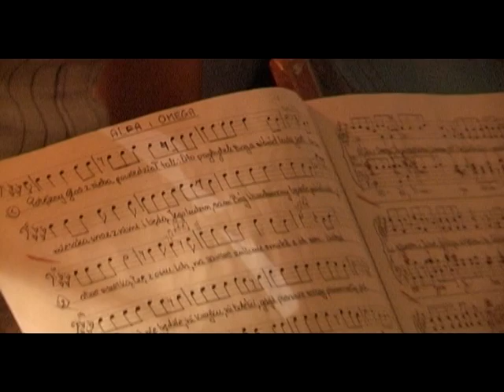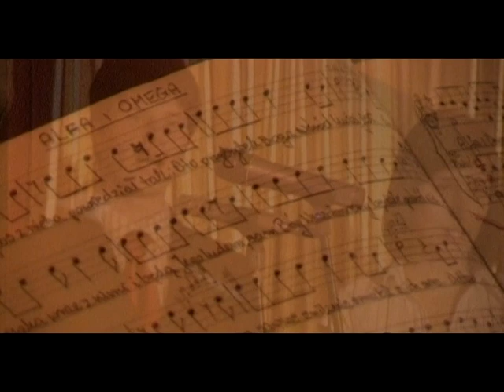Fileo: Alfa i Omega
Archiwalne nagranie fragmentu koncertu zespołu Fileo, który odbył się w 2010 roku w nieistniejącej już Cafe Caroline w Krakowie.

Słowa:

Potężny głos z nieba powiedział tak:
Oto przybytek Boga wśród ludzi jest.
On zamieszka wraz z nimi i będą Jego ludem,
Sam Bóg Wszechmocny będzie pośród nich.

I otrze wszelką łzę z oczu ich,
Na zawsze zniknie smutek z ich serc.
Odtąd śmierci już nie będzie, ni krzyku, ni boleści,
Gdyż pierwsze rzeczy przeminęły już.

"Wszystko nowym czynię" - rzekł Ten na tronie -
"Słowa te prawdziwe i pewne są.
Ja pragnącemu dam darmo ze źródła żywych wód,
Kto zwycięży będzie synem mi."

I stało się, stało się, stało się, stało się!

On Alfa i Omega, On początkiem, końcem jest.
On Królów Król i Panów Pan, Zbawicielem jest.
Mesjaszem i Jahwe, Pokoju Księciem On,
Człowieczy Syn, Wszechmogący Pan, w Nim od wieków pełnia Boga jest.

To Alfa i Omega, to Boży Syn i Królów Król,
Mesjasz i Jahwe, Człowieczy Syn, Wszechmocny Pan.
Alfa, Omega, On początkiem końcem jest.
Boży Syn i Królów Król, to Jezus Chrystus.
On przyjdzie znów.